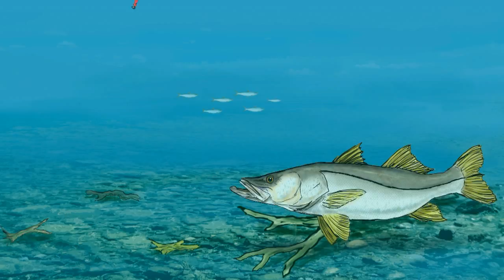Robalos Flechas pescaria em Paraty - Temporada chegou venha pescar!!!